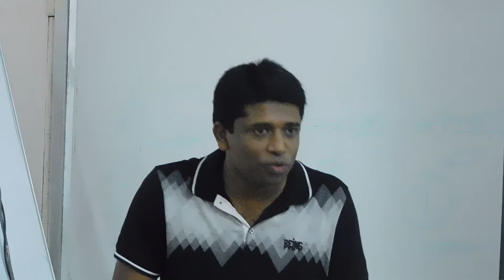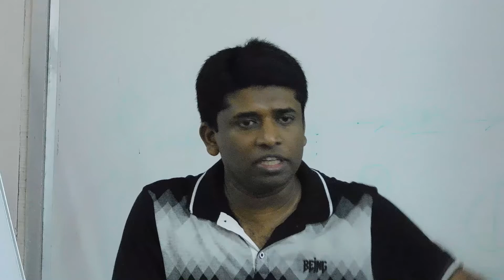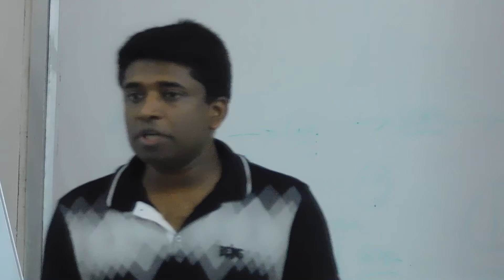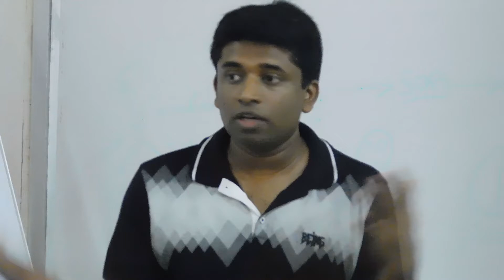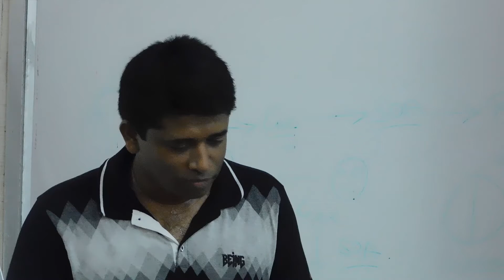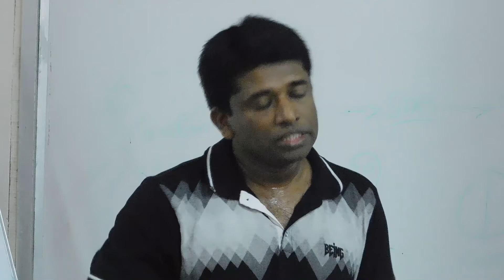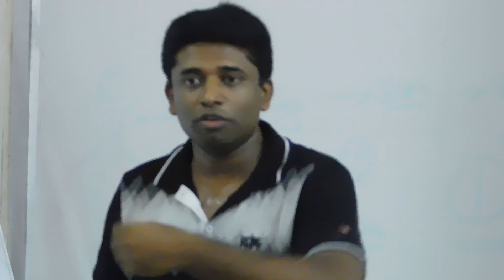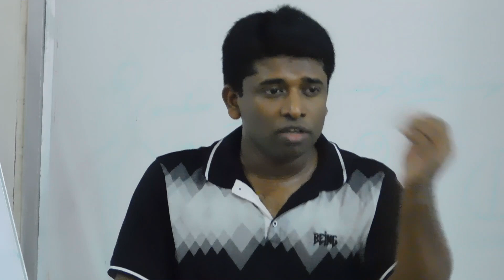Kannan Gopinathan IAS | Talk on Bureaucracy, Freedom of Expression and Public Communication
IAS Officer Kannan Gopinathan left the government services over the government clampdown on freedom of expression in the Kashmir valley. He speaks about the issues related to bureaucracy, democracy, and the right of citizens to speak freely where the space for dissent needs to be nurtured and celebrated.